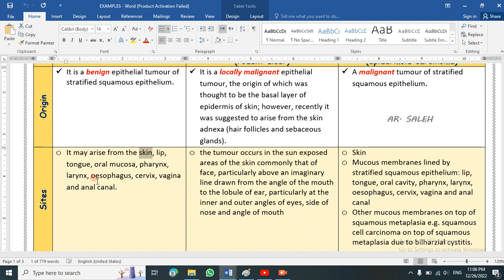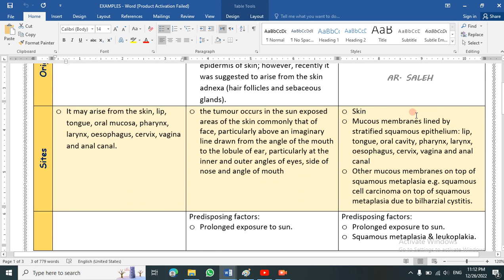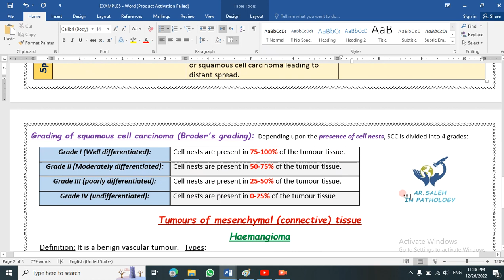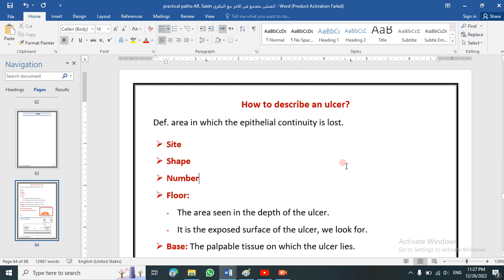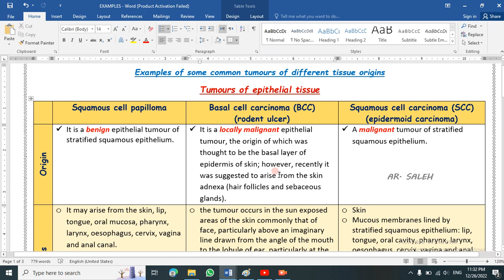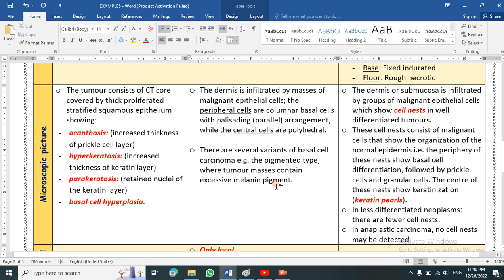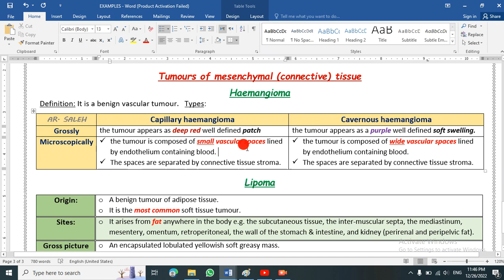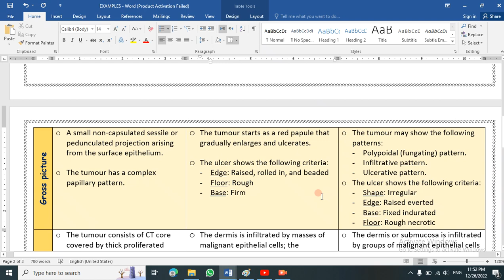General pathology: Tumours (Lecture 3)